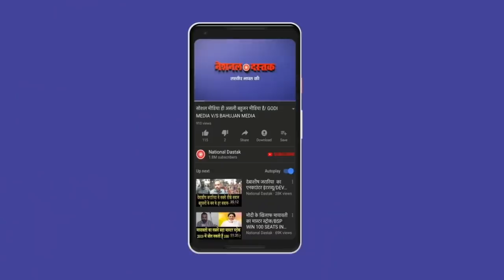राहुल गांधी ने कर दिया बड़ा ऐलान/RAHUL BIG ANNOUNCEMENT ON UNEMPLOYMENT